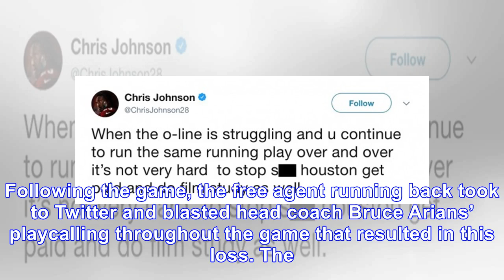Chris johnson throws shots at bruce arians’ play-calling after getting cut (tweets)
Image via Getty Chris Johnson played in four games for the Arizona Cardinals this season before he was ultimately cut in favor the team trading for RB Adrian Peterson. On Sunday, the Cardinals lost to...